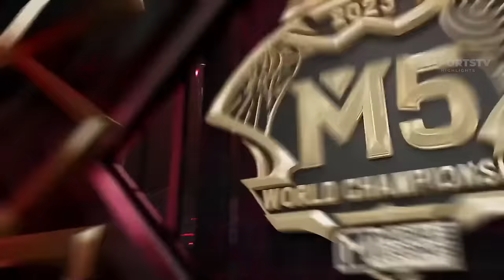Burmese Ghouls vs Team Lilgun HIGHLIGHTS M5 World Championship Group Stage | BG vs LG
0:00 GAME 1
4:18 GAME 2

Burmese Ghouls vs Team Lilgun SMG HIGHLIGHTS, Team Lilgun vs Burmese Ghouls HIGHLIGHTS, LG vs BG HIGHLIGHTS, BG vs LG HIGHLIGHTS, esportstv, esportstvid, M5 World Championship, M5, M5 Group Stage,

There are more playlists in the playlist section on the channel

You can always learn more and view the full match schedule